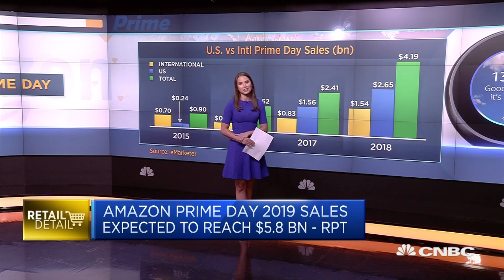Amazon Prime Day kicks off | Squawk Box Europe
CNBC Technology Correspondent Elizabeth Schulze runs through what you need to know about this year's Amazon Prime Day.